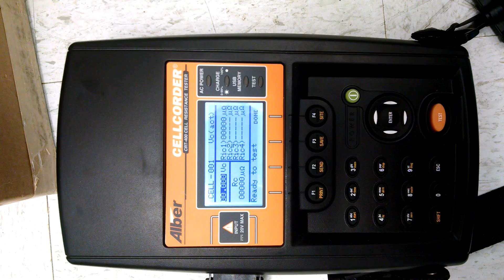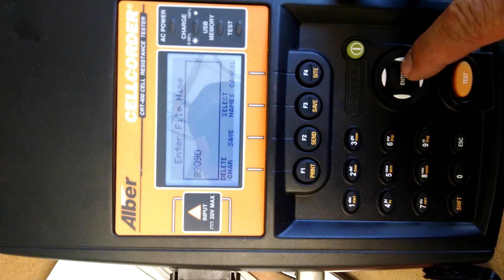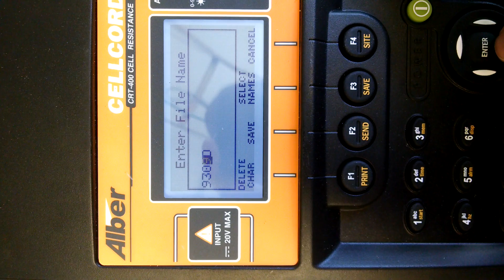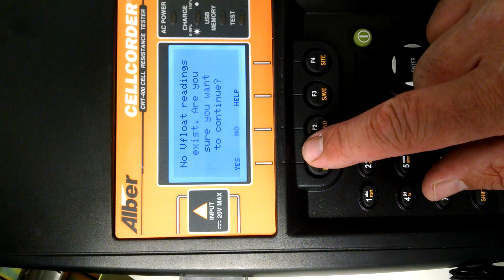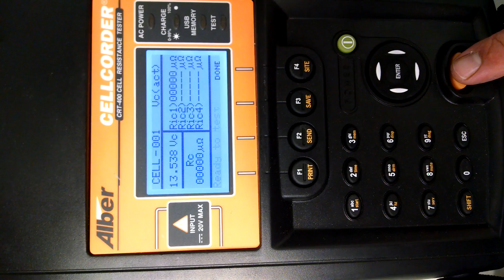2nd video alber longer one